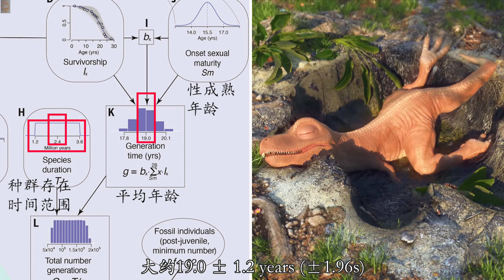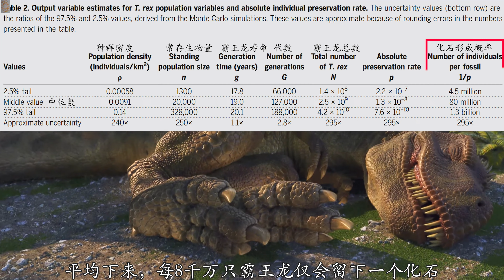地球上曾经出现过多少霸王龙：25亿只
地球上曾经出现过多少霸王龙：25亿只（Tyrannosaurus rex/T-rex）